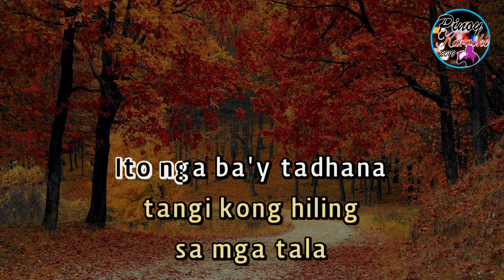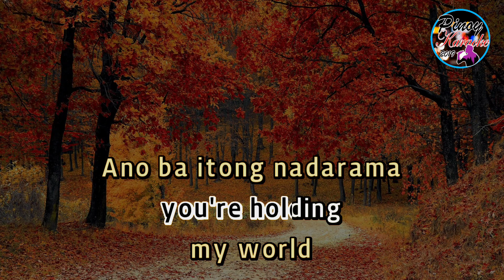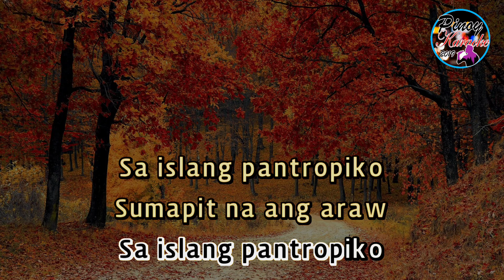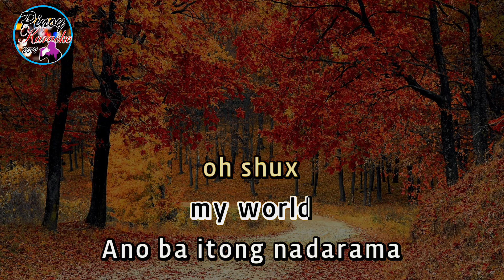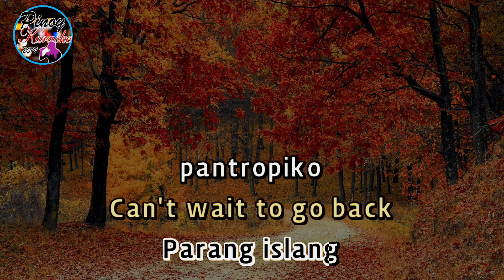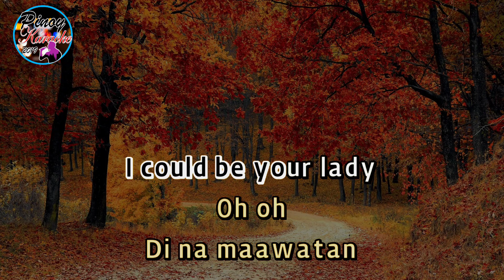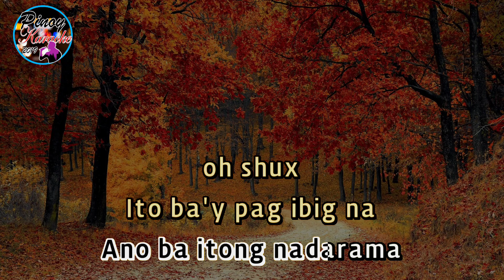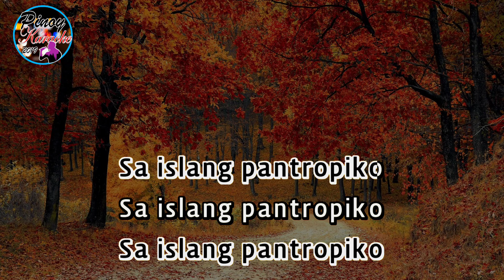Pantropiko by BINI (Karaoke)